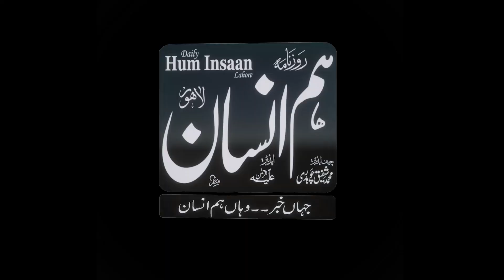|HI TV HD | Hakumatti emdaad awam khajjal Khuwaar | kya emdaad package aik month ke liye kafi hai ?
Anchor: (Husna Khan ) (Nyaz Balam)